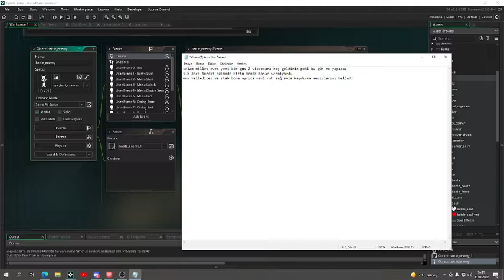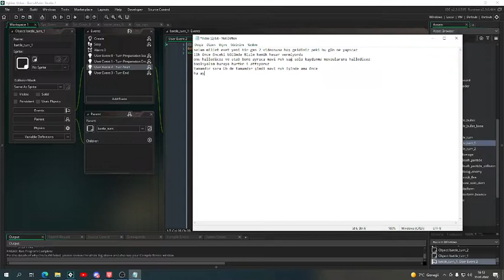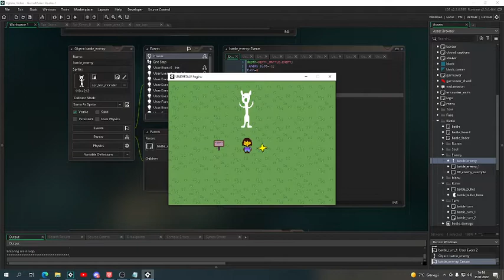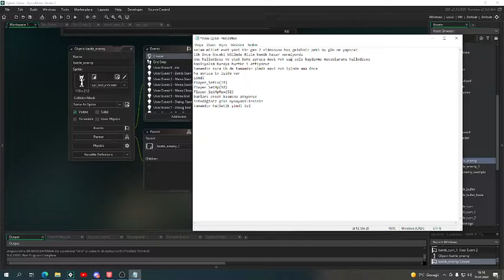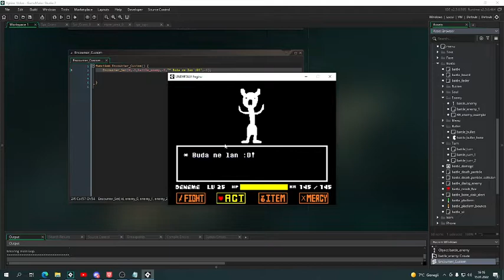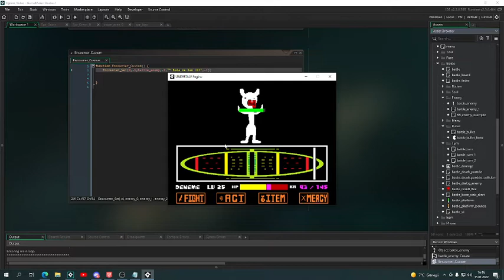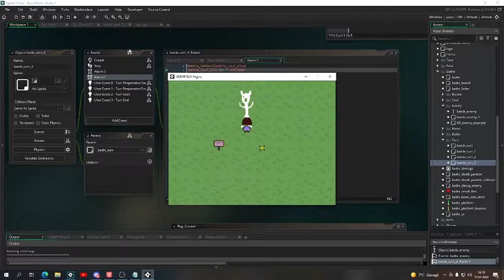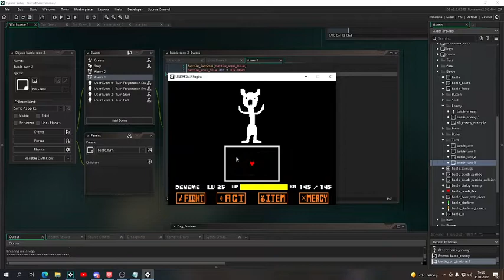Gms 2 TML Engine Eğitim Videosu B.5